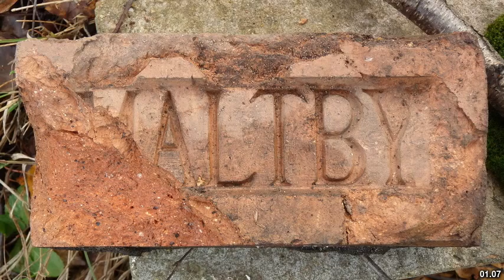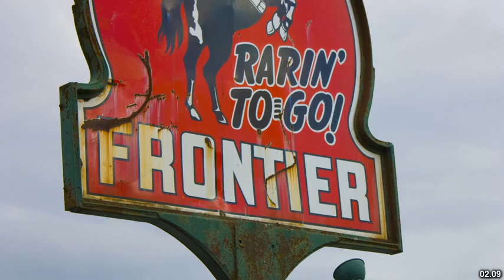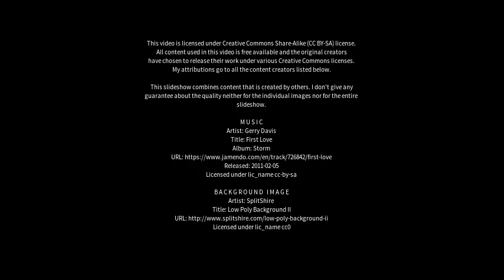Best places to visit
Best places to visit - Maltby (United Kingdom) Best places to visit - Slideshows from all over the world - City trips, nature pictures, etc.